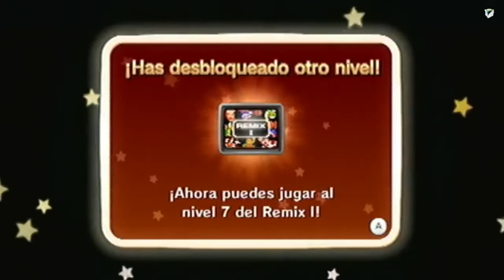NES REMIX - Parte 02